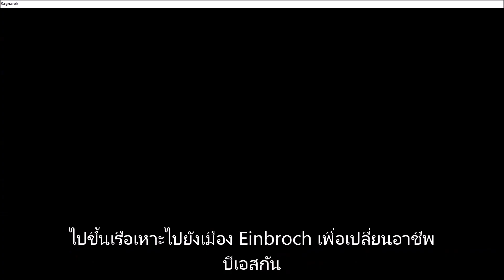2 เปลี่ยนอาชีพบีเอส BS Blacksmith Ragnarok Gravity Online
ไปลงทะเบียนสำหรับ Quest Blacksmith Job Change Quest
การเริ่มต้นเพียงพูดคุยกับ Guildsman Altiregen
ที่อยู่ใน Blacksmith Guild ใน (พิกัด: ein_in01 18,28)
The Blacksmith Guild ตั้งอยู่ทางด้านตะวันออกเฉียงใต้ของ Einbroch
ถ้าจ๊อบ 50 แบบผมก้อเป็นได้เลย คาดว่าถ้า จ๊อบ 40 คงต้องเควสเล็กน้อยซึ่งไม่น่าจะยาก
สำหรับคนที่ต้องการสกิลใช้งานดีๆเยอะๆก็เล่นจ๊อบ 50 อาชีพไหนก็ได้หมดง่าย
ตอนเปลี่ยนและได้สกิลมาใช้เยอะกว่าจ๊อบ 40 ด้วย

Ragnarok Gravity Thailand Open : 28 พฤษภาคม 63
Free To Play (ไม่เสียค่าใช้จ่ายในการเข้าเล่น)

Theme of Prontera by แก้ม The Star [ Thai Version ]

บริษัท กราวิตี เกม เทค จำกัด
ที่อยู่ : 139 อาคารเศรษฐีวรรณ ทาวเวอรชั้นที่ 19 ถนนปัน เเขวงสีลม เขตบางรัก กรุงเทพมหานคร 10500    Fax : 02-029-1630